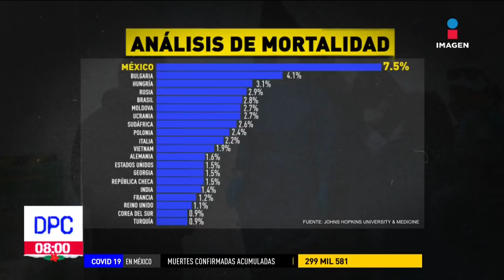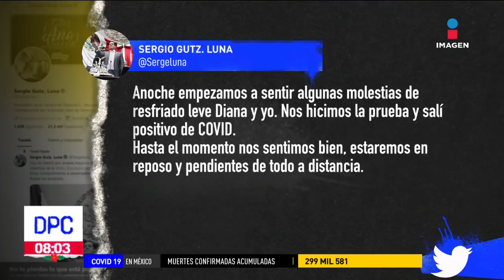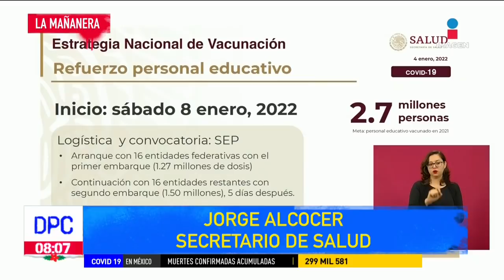Covid-19 se expande por territorio mexicano | De Pisa y Corre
Aumenta el número de contagios de Covid19 en territorio mexicano. En el Estado de México las pruebas Covid comienzan a escasear.